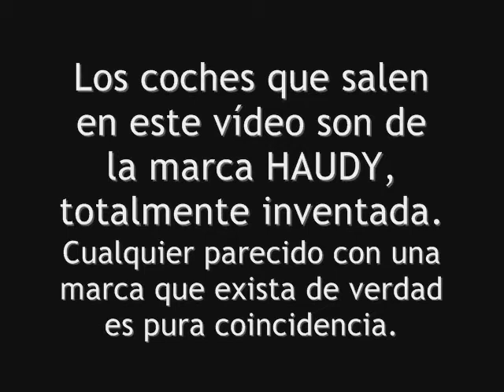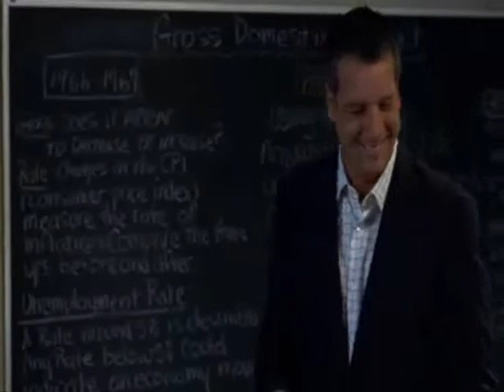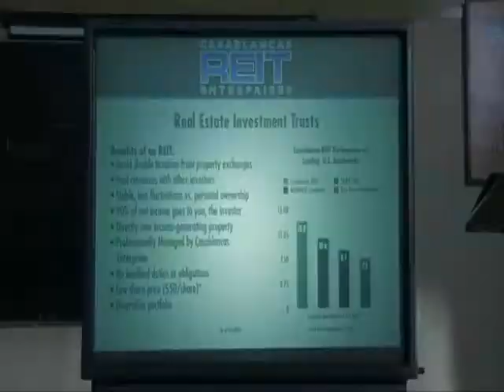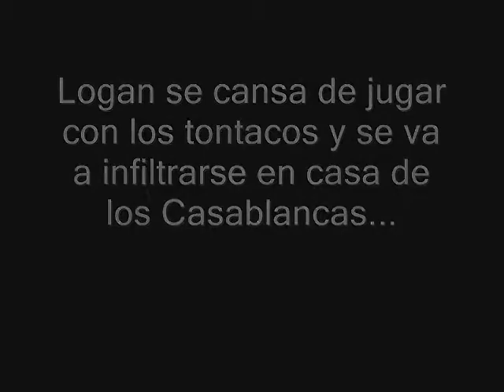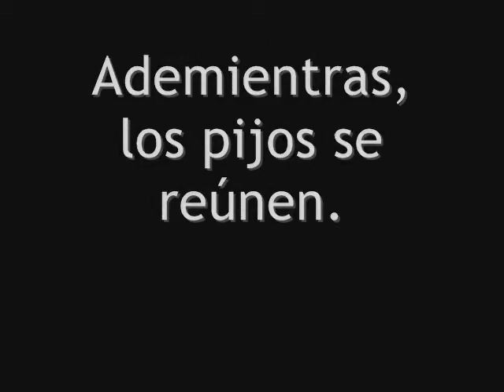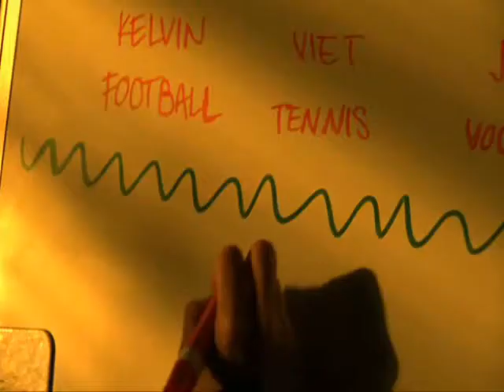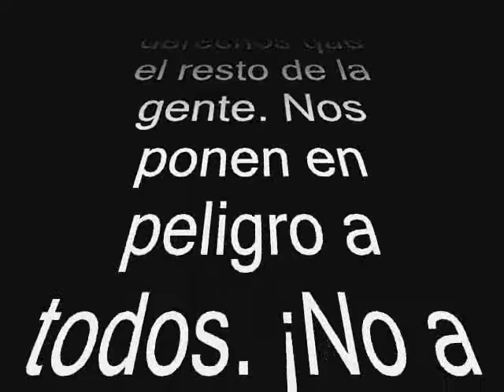Verónica Gar y el misterio del Haudy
Jose Sénder, creador de "Angel, el emo que tenía alma" y "Modernator: La tontuna final", nos trae su nuevo doblaje. Verónica Gar es una detective adolescente que se ve obligada a ayudar a los pijos de mierda que conducen como anormales enfermizos.

La marca de coches de la que hablan, "HAUDY", es totalmente inventada, así que sudad de denunciarme.

Veronica Mars es una serie con Copyright de la Fox, y Black Eyed Boy es un temazo con Copyright de Texas.